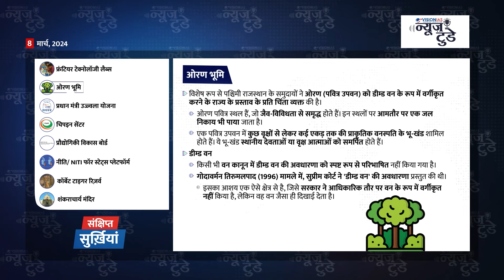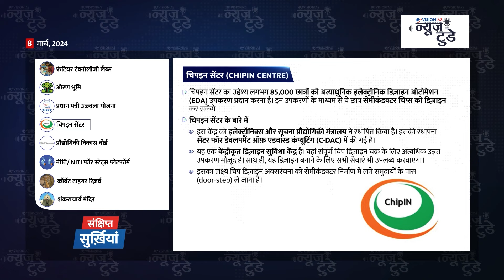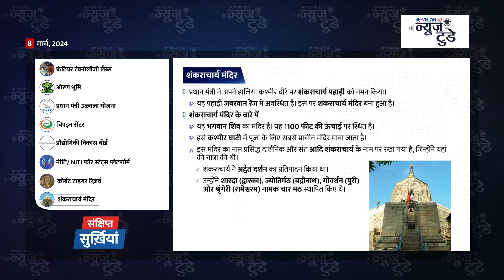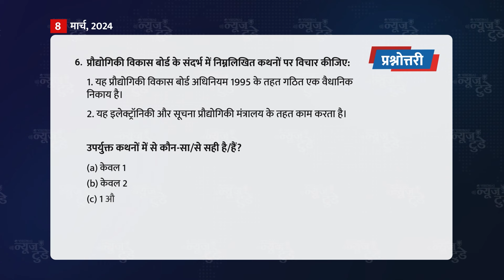न्यूज़ टुडे | डेली करेंट अफेयर्स | 8 मार्च, 2024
00:00 परिचय
0:22 सुर्ख़ियां
1:11  आर्टिफिशियल इंटेलिजेंस (AI) इनोवेशन इकोसिस्टम को मजबूत करने के लिए इंडिया-AI मिशन
4:02 केंद्रीय मंत्रिमंडल ने “उत्तर-पूर्व परिवर्तनकारी औद्योगीकरण योजना (उन्नति/ UNNATI), 2024” को मंजूरी प्रदान की
6:36 दस छावनियों के सिविल (असैन्य) क्षेत्र डिनोटिफाइड किए गए
9:19 नाबार्ड ने "शून्य बजट प्राकृतिक कृषि (ZBNF) पर एक अध्ययन प्रकाशित किया
12:49 कोयला आयात प्रतिस्थापन पर रणनीति-पत्र
16:21 मूलभूत अधिकारों के बिना विकास निरर्थक है
18:23 सुर्ख़ियों में रहे स्थल
19:44 संक्षिप्त सुर्ख़ियां
22:06 प्रश्नोत्त